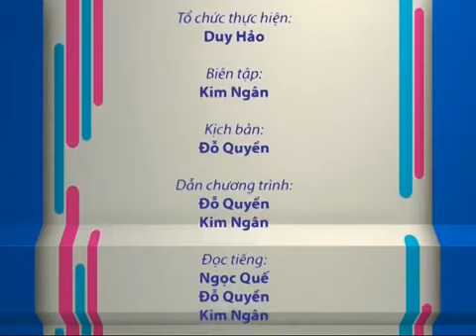Lục Vân Tiên-Tuyệt đỉnh kungfu : chia sẻ của đạo diễn Hoàng Phúc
Lục Vân Tiên là dự án điện ảnh đầu tay của đạo diễn Hoàng Phúc. Do cần dồn sức cho vai trò đạo diễn nên Hoàng Phúc không đóng vai nào trong phim này. Lục Vân Tiên thuộc thể loại hành động hài hước với các diễn viên chính : Andy Long, Diệp Lâm Anh, Kim Tuyến, Bùi Hữu Tín, NSƯT Thành Lộc, Adam Lâm, Quang Thắng, Kiều Mai Lý, Cao Mỹ Kim... Bộ phim được quay hình 35 ngày tại TPHCM, Vũng Tàu, Bình Dương, Bình Phước, Long An... Dự kiến Lục Vân Tiên sẽ ra mắt khán giả toàn quốc vào dịp Tết Nguyên Đán 2017.